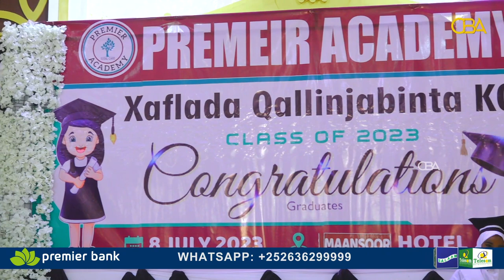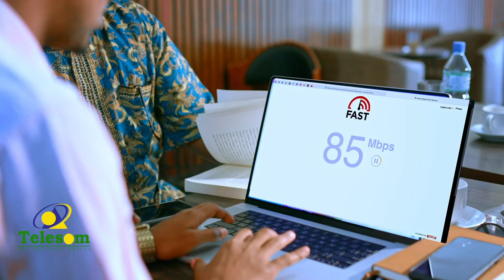Hargeysa oo lagu qabtay xaflada qalinjabinta ardayda ka baxday dugsiga Premier Academy.